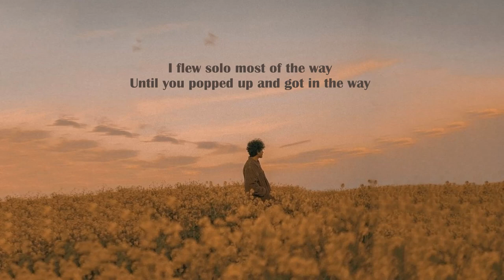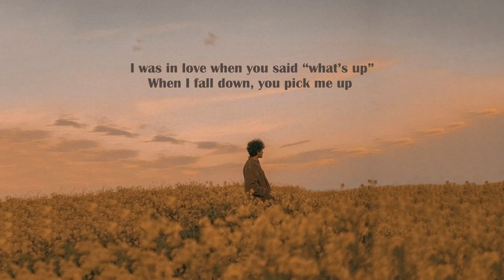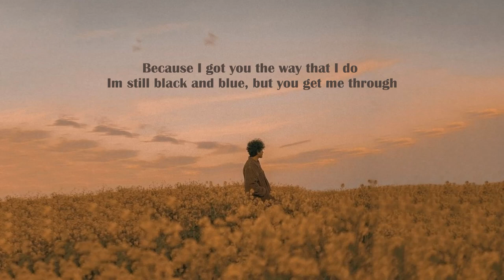blackbear - hazel inside (Lyrics)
Lyric video for hazel inside by blackbear

Lyrics
I flew solo most of the way
Until you popped up and got in the way
And I mean that line in a good way
You should know im not goin away

Cause in the suburbs the sunsets don’t matter
In the cities people climb up little ladders
But they cant see you the way that I do
Im still black and blue, but you get me through
It’s just such a vibe with you all the time
When I look I your eyes I feel hazel inside
Hazel inside

I was in love when you said “what’s up”
And not a day goes by I don’t fuck up
I think you should know Im not givin up

And there’s somedays the whole world’s under water
But somehow we still get a little stronger
Because I got you the way that I do
Its just such a vibe with you all the time
When I look in your eyes I feel hazel inside
Hazel inside